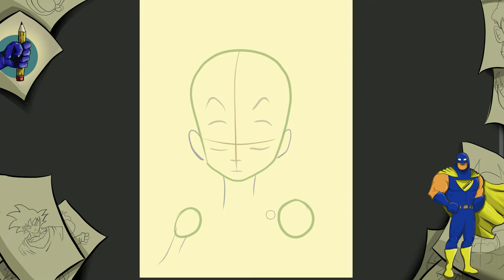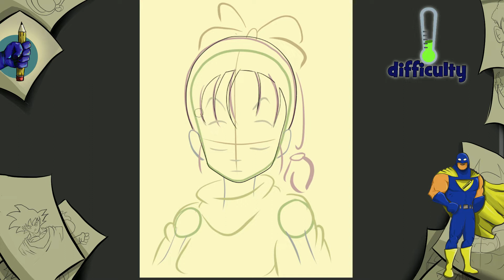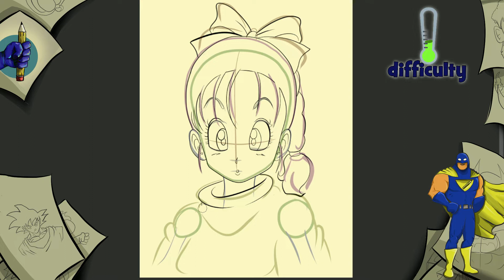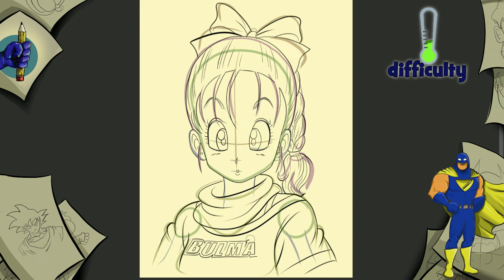COMMENT DESSINER ANIME GIRL BULMA (DRAGON BALL) facilement ÉTAPE par ÉTAPE superdraw!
Vous trouverez ici le tutoriel sur la façon de dessiner et de colorier de manière simple,
 Une façon simple et rapide de ANIME GIRL BULMA (DRAGON BALL), parfait pour les DEBUTANTS de s'entraîner ensemble.
avec la vidéo ! J'espère que vous l'avez apprécié autant que moi.
J'espère que vous l'avez apprécié autant que moi, dites-moi dans les commentaires comment ça s'est passé pour vous et ce que vous voulez que je mette en ligne sur la chaîne.
 et aider le canal.
MERCI BEAUCOUP !

Salutations et à la prochaine fois super artiste !